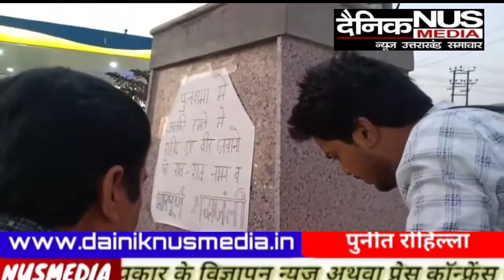भाजपा नेत्री हेमलता चौधरी और विकास चौधरी ने पुलवामा में हुए हमले में शहीद हुए सपूतों को किया नमन